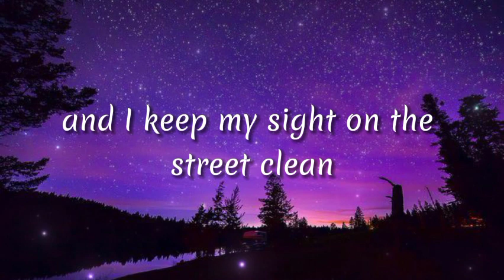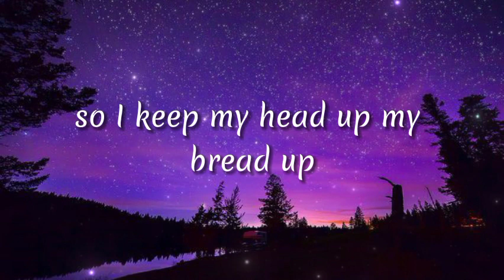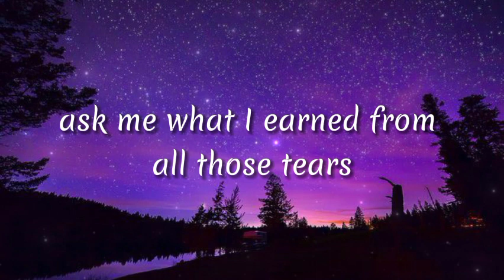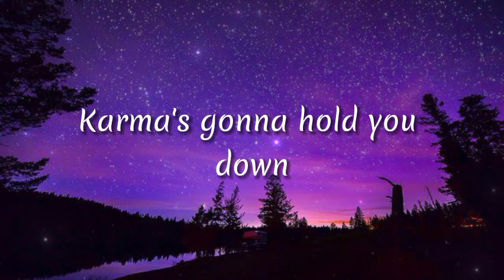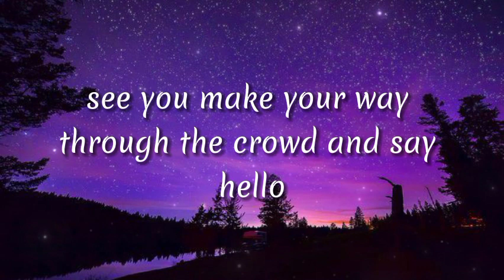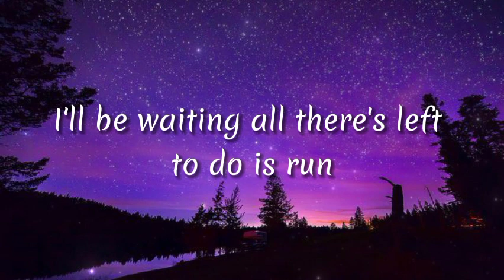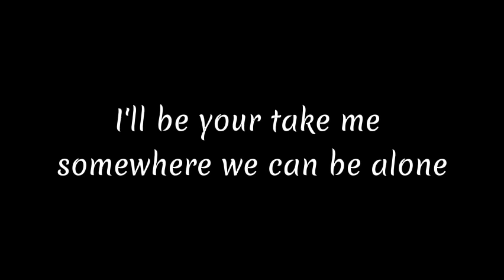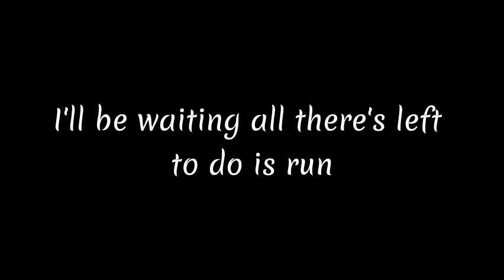Taylor Swift - Karma (Lyrics)🎶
Lyrics:

ause if you dare, you'll see the glare
(I'm still, I'm still here)